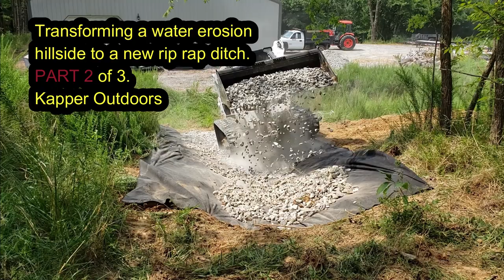PART 2 of 3 Bobcat T650 MTL installing rip rap ditch to control hillside water erosion Illinois farm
Join me for PART 2 of 3 of this mini project as I completely transform a hillside water erosion area into a new rip rap ditch, complete with a road fabric liner. In today's episode I'll be using the Bobcat T650 CTL (skid steer, track loader, MTL) to lay a first layer of 3 inch clean gravel and then a layer of rip rap stone to help control the water erosion that was taking place on this particular hillside. This is on our Southern Illinois farm. Not exactly letsdig 18, or Dirt Perfect, but for just a landowner I think this DIY project went pretty well! Thanks for joining us and as always if you enjoy our content please hit the Like button and share it to help us grow our YouTube channel family, we greatly appreciate it! Also consider subscribing to follow all kinds of Kioti tractor projects, our Illinois and Kentucky land management projects, food plots, duck ponds, wildlife conservation projects, wildlife habitat improvement projects, wildlife photography, our Kentucky farmhouse rehab project, Bobcat mini excavator projects, deer watering holes, building roads, fixing pond dam leaks, Bobcat T650 CTL skid steer projects, DIY red cedar projects, DIY rustic barn wood projects, DIY landscaping, and much more country living adventure. Kapper Outdoors, living the dream, one acre at a time.